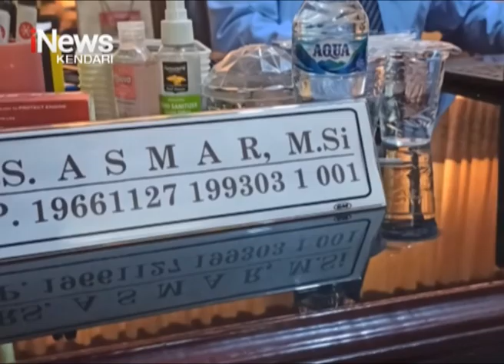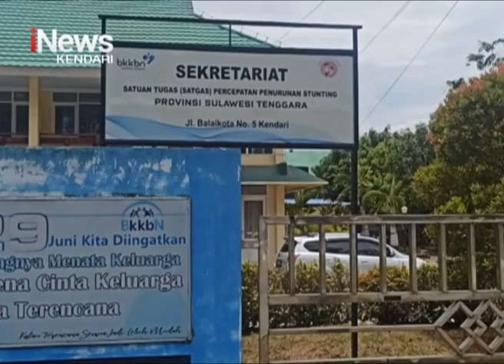Cegah Stunting, Pemkab Bombana Maksimalkan Gerobak Dashat dan Bapak/Bunda Asuh Baduta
iNews Sultra, 20 November 2023